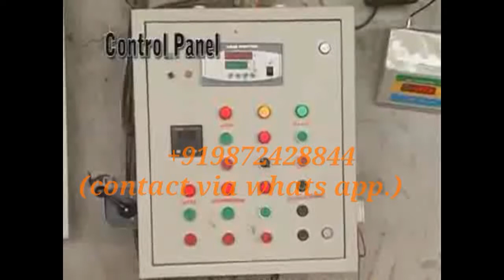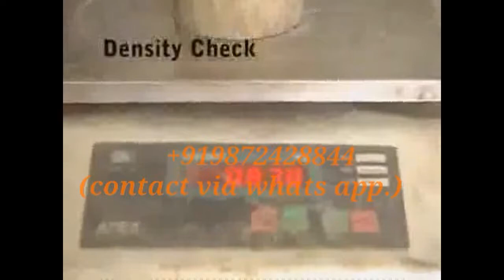light weight block making machinery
Regards
Gautam Aggarwal (director)

g.t. road,opposite allahabad bank,
Batala (punjab)
india

we also export bricks, blocks ,pavers machinery to
 Afghanistan Albania Algeria Angola Antigua and Barbuda Argentina Armenia Azerbaijan Bahamas Bahrain Bangladesh Barbados Belarus Beliz Benin Bhutan Bolivia Bosnia and Herzegovina  Botswana Brazil,Brunei BulgariaBurkina Faso Burma Burundi Cambodia Cameroon Cape Verde Central African Republic Chad Chile Colombia Comoros Democratic Republic of the Congo Republic of the Congo Costa Rica Côte d'Ivoire,Croatia Djibouti Dominica Dominican Republic Ecuador Egypt El Salvador Equatorial Guinea,Eritrea Ethiopia Fiji Gabon The Gambia Georgia Ghana Grenada Guatemala Guinea Guinea-Bissau,Guyana Haiti Honduras Hungary India Indonesia Iran Iraq Jamaica
 Jordan,Kazakhstan,Kenya,Kiribati,Kyrgyzstan,Laos,Lebanon,Lesotho,Liberia,Libya,Macedonia,Madagascar,Malawi,Malaysia,Maldives
 Panama,Papua New Guinea,Paraguay,Peru,Philippines,Poland,Qatar,Romania,Russia,Rwanda,Saint Kitts and Nevis,Saint Lucia,Saint Vincent and the Grenadines,Samoa,São Tomé and Príncipe,Saudi Arabia
 Senegal,Serbia,Seychelles,Sierra Leone,Solomon Islands
 Somalia,South Africa,South Sudan,Sri Lanka
Jakarta denpsar,Chicago USA
London UK
Shenzhen China,Essen/Düsseldorf Germany,Tehran Iran
Bogota Colombiam,Lima Peru.Bangkok Thailand
Johannesburg/East Rand South Africa.Chennai India
Taipei Taiwan,Baghdad Iraq
Santiago Chile,Bangalore India,Hyderabad India.St Petersburg Russia,Philadelphia USA,Lahore Pakistan,Kinshasa Congo.Miami USA.Ho Chi Minh City Vietnam,Madrid Spain
Tianjin China,Kuala Lumpur Malaysia
Toronto Canada,Milan Italy.Shenyang China
Dallas/Fort Worth USA,Boston USA
Belo Horizonte Brazil,Khartoum Sudan
Riyadh Saudi Arabia, Singapore
Washington USA,Detroit USA
Barcelona Spain,Houston USA
Athens Greece,Berlin Germany
Sydney Australia
Atlanta USA
Guadalajara Mexico
San Francisco/Oakland USA
Montreal. Canada
Monterey Mexico
Melbourne Australia
Ankara Turkey
Recife Brazil
Phoenix/Mesa USA
Durban South Africa
Porto Alegre Brazil
Dalian China
Jeddah Saudi Arabia
Seattle USA
Cape Town South Africa
San Diego USA
Fortaleza Brazil
Curitiba Brazil
Rome Italy
Naples Italy
Minneapolis/St. Paul USA
Tel Aviv Israel
Birmingham UK
Frankfurt Germany
Lisbon Portugal
Manchester UK
San Juan Puerto Rico
Katowice Poland
Tashkent Uzbekistan
Fukuoka Japan
Baku/Sumqayit Azerbaijan
St. Louis USA
Baltimore USA
Sapporo Japan
Tampa/St. Petersburg USA
Taichung Taiwan
Warsaw Poland
Denver USA
Cologne/Bonn Germany
Hamburg Germany
Dubai UAE
Pretoria South Africa
Vancouver Canada
Beirut Lebanon
Budapest Hungary
Cleveland USA
Pittsburgh USA
Campinas Brazil
Harare Zimbabwe
Brasilia Brazil
Kuwait Kuwait
Munich Germany
Portland USA
Brussels Belgium
Vienna Austria
San Jose USA
Damman Saudi Arabia
Copenhagen Denmark
Brisbane Australia
Riverside/San Bernardino USA
Cincinnati USA
Accra Ghana